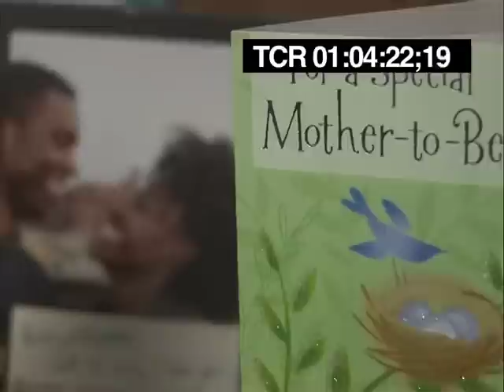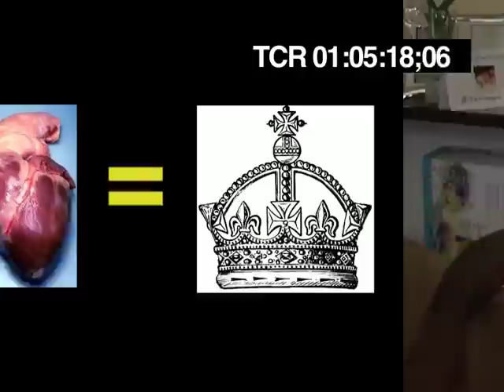Runway Moms Special - Part 1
Ivy Kaller photographs Expecting Models fashion show-